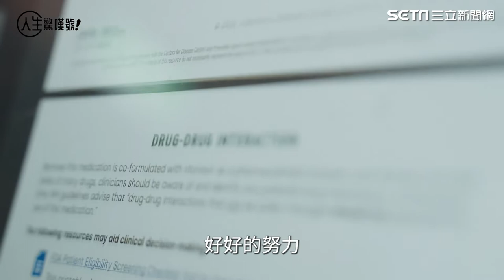最辣藥師／棄藥廠高薪還遭嫌穿太露 台大正妹成鋼管舞女神｜娛樂星聞